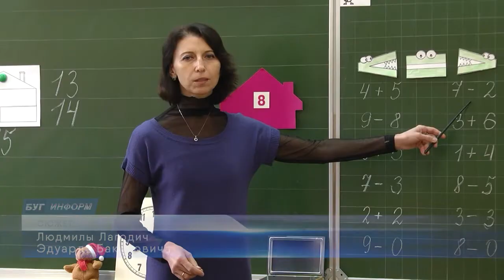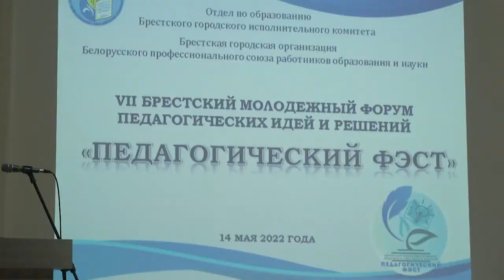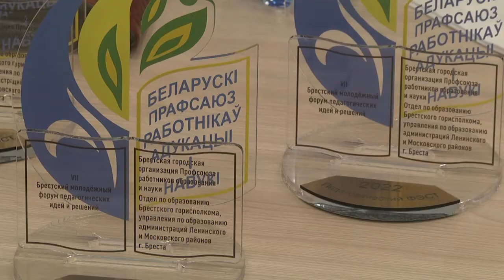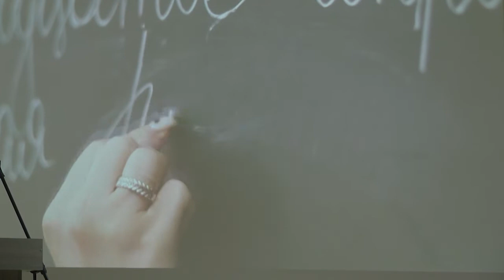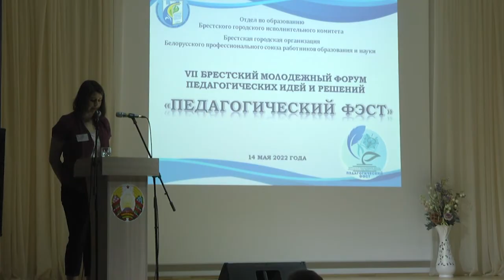2022-05-17 г. Брест. Молодёжный форум педагогических идей и решений. Новости на Буг-ТВ.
Брестский молодёжный форум педагогических идей  и решений «Педагогический ФЭСТ».
Образование - непрерывный процесс, который длится всю нашу жизнь, но  начинается  со школьной скамьи. Как раз поэтому важно, чтобы те педагоги, которые встретились маленькому человеку в самом начале пути, были настоящими профессионалами и пришли работать по призванию. Именно таких, пока еще молодых, но уже  неравнодушных и горящих в своем стремлении обучать и воспитывать подрастающее поколение вот уже седьмой раз собирает Брестский молодёжный форум педагогических идей  и решений «Педагогический ФЭСТ». О седьмом «Педагогическом фэсте» - материал Людмилы Лагодич.